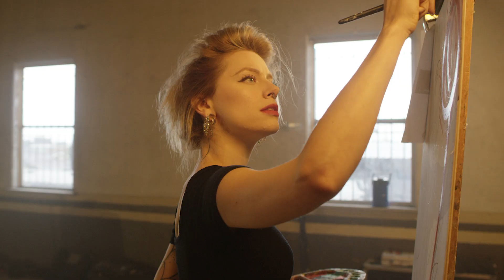Derek Day - Fine Lines (Official Video)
FINE LINES

Video by Vicente Cordero / Industrialism Films
Styled by Oda Spross

DEREK DAY BAND
Derek Day – Guitar/Vocal/Harmonica
Alan Toka -- Drums
Leanne Bowes – Bass/Vocal
Isaac Plummer - Keys/Piano

Recorded and Mixed at Strawhorse Studios
Mastering by Steve Fallone at Sterling Sound
Finishing and Mixing by Strawhorse Studios
Thomas Ross Johansen – Engineering and Producing

Lyrics: FINE LINES

Ah ah ah ah ah ahhhh,
I failed you, now
I could not hold it in, i couldn’t hold out,
Well, Sometimes I feel
and, I feel it now
It feels like I’m never coming down
Oh no... you sought, you wept
What’d you get from that?
More reason to cry, cry, yeah

But all the lines, they’re never fine.
I never knew what you needed from me... now

Woo wooo
Woo wooo
Woo wooo
Woo wooo - Woo wooo - Woo wooo -
Woo wooo

Ah-ah-ah-ah, ah ahhhT Night,
I can’t relax. I don’t know what it is, I’ve got no facts
All of my favorite meals taste like a trash
I can’t finish, won’t diminish my limits

What did ya get from that?
Oh no, more reason to cry, yeah

But all THESE Lines, they’re never Fine.

Fine Lines... Woo wooOOoooOooo
Fine Lines...
Hear ya, let me hear ya, let me hear ya let me - WOOOOOAAAHHHH!

Fine Lines...
(NO, don’t walk them alone... No)
Woo wooo, Woo wooo , Woo wooo, Woo wooo
(Alright)